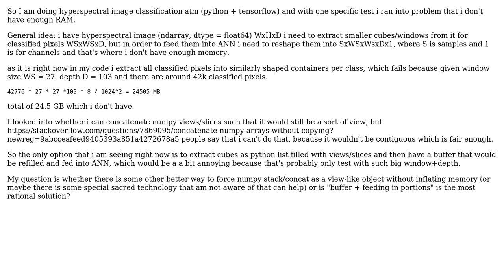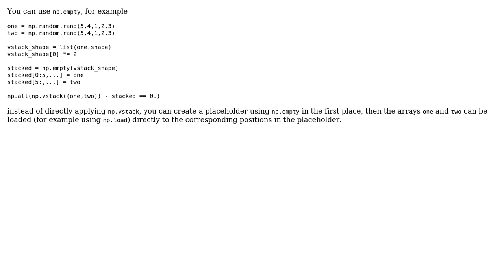numpy inflates memory because of copying overlapping memory sectors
With thanks & praise to God, and with thanks to the many people who have made this project possible! You are responsible for your own actions.